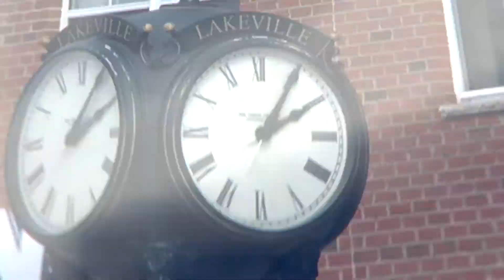Focus on Lakeville 07-14-2017